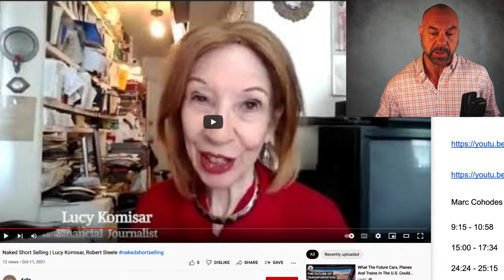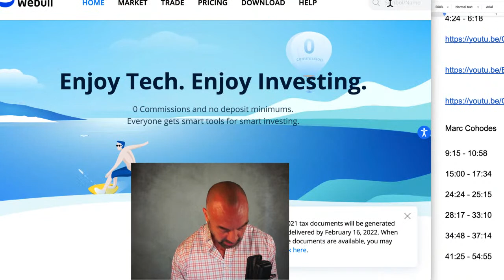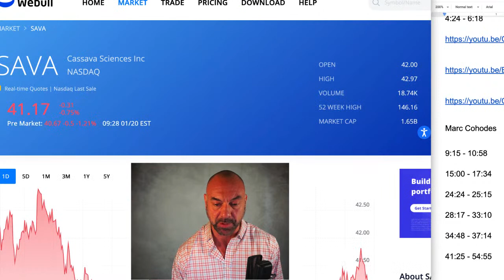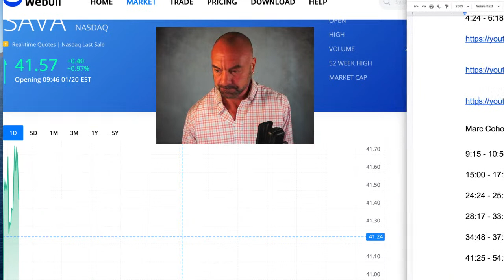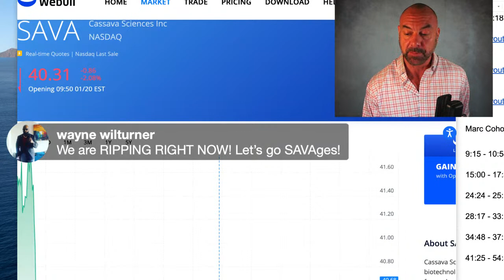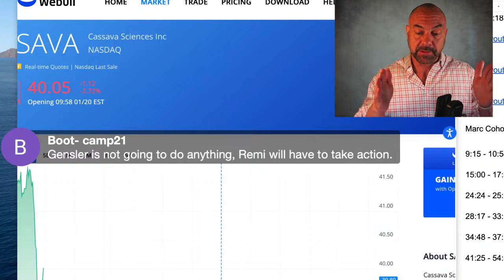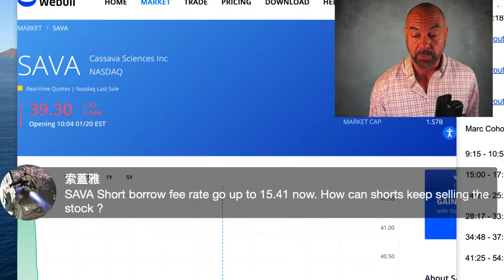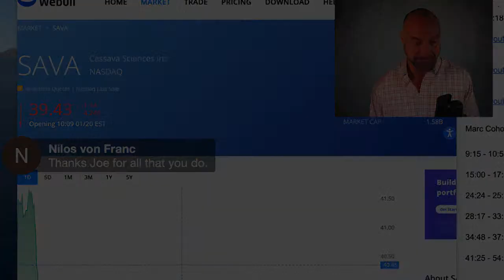BANKS MAKE 75% OF $ SHORTING, FAKING DELIVERY LUCY KOMISAR | Cassava Sciences stock | Joe Springer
Join the Tendies Club Small Caps newsletter ($79) and get told ahead of time about two small cap stocks we will cover on the show:

or join the Tendies Club Discord and get the book (costs $9, both come free with small caps):

Get an Interactive Brokers and be sure to request access to foreign markets: